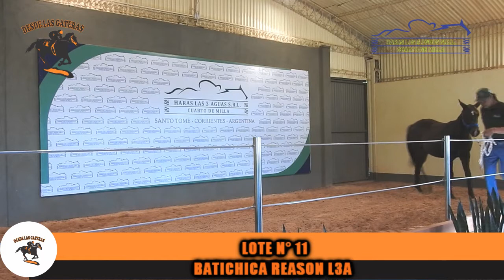REMATE VIRTUAL HARAS LAS 3 AGUAS - LOTE N° 11 BATICHICA REASON L3A